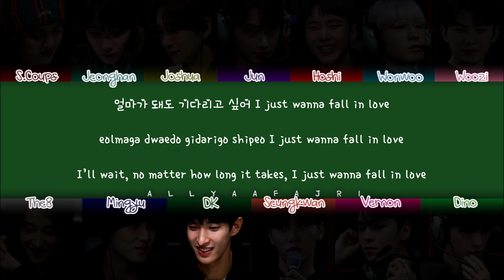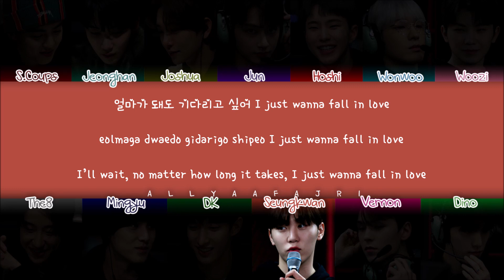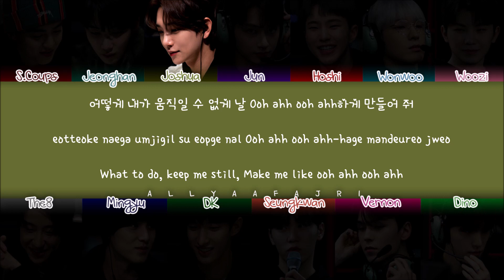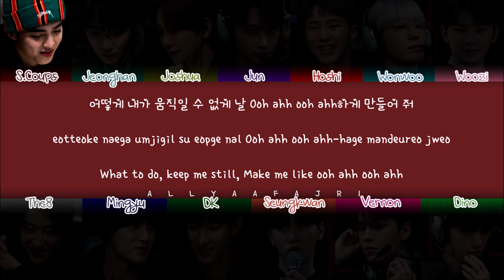How Would SEVENTEEN Sing LIKE OOH-AHH by TWICE? [HAN/ROM/ENG LYRICS}